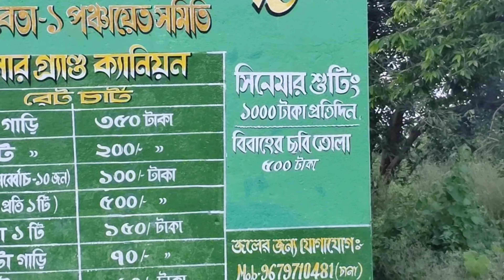Mysterious Place | Uncovered Location | Indian Tourism | Grand Canyon-Part2 | Garhbeta | West Bengal